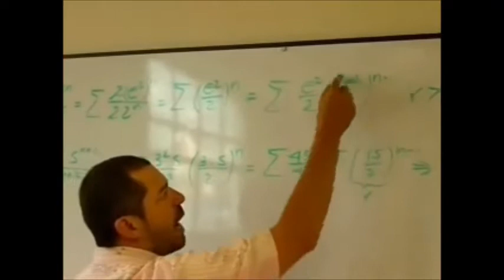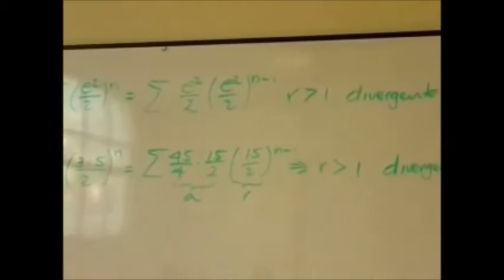DIVERGENCIA DE SERIES